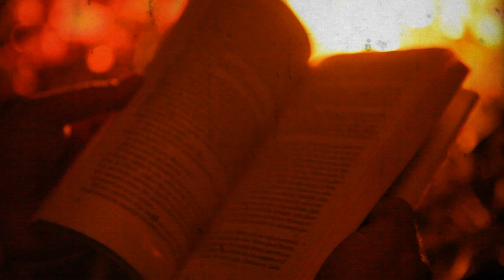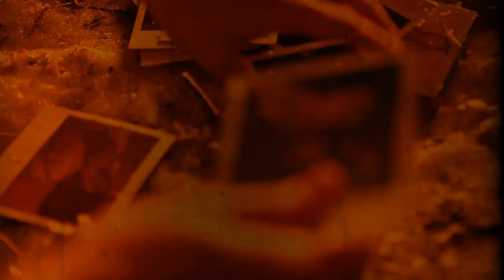Loud Nine - "Burn" Official Music Video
- Loud Nine - "Burn" - Like this video? Come see thousands more at the Net's largest, uncensored, completely d.i.y. music video site, BlankTV.com! We've got News, Games, Contests and the stuff that we can't show on YouTube!

Loud Nine - "Burn"

Artist city, country: Milano, Italy
Genre: BlankTV

Artist Biography: Year 2005
Year zero. The meeting between David Ratti (bass) and Morgan Bizzozero (guitar and vocals), laid the first stone for the construction of a musical project in the long term.The intent is to start a band clearly inspired by American stoner rock. A few months after the Californian Ken O'Neil (drums) enters the band completing the trio which record the first demo and perform the first rout in Italy and abroad in support of visionary Dutch band Toner Low.

Year 2007
the band as follows stops in 2007 because of the unforeseen departure of Kenny and the vacant drummer is occupied by Federico Sacchi, who makes his entry into the band by a significant artistic contribution, allowing Loud Nine to record more ep and to propose a live set worthy to be a part of important Italian festivals with some satisfaction even abroad

Year 2009
In May 2009 the band release "Golem", the first full-length completely self produced, containing nine tracks. The album evolves respect to the primordial stoner inspiration to open up a more personal sound and is very well received by critics. Golem receives excellent reviews and it's promoted through a long series of concerts. During that period the band had the opportunity to share the stage with bands and artists such as Nick Oliveri (QOTSA, Mondo Generator), Dozer, Toner Low, La Ira De Dios, The Get Up Kids, The Briggs, Deville, Magnified Eyes, OJM. Golem is the result of about three years work and also includes tracks composed from the early days. To complete the cycle, in 2010 Loud Nine release the first videoclip from the title track..

Year 2011
2011 is an year of change. The guitarist Valerio Bianchi (guitar and vocals of Nebra) join the band. The power trio evolves into a quartet and the sonic possibilities are now many. Some songs from the album Golem are in fact revisited and the new tracks are created with a more careful approach to the melodic riffing. Thanks to the new guitarist, Loud Nine's live shows are devastating and much more dynamic.

Year 2012
In January 2012 Loud Nine split from the drummer Federico Sacchi and the band goes through turbulent times. The throne is empty, but you should not wait too long. The talented Francesco Ruggiero (Push Button Gently, Masturbia) join the band, and Loud Nine continue their journey. After months of intense work in studio and on stage, comes to life Revelations, the band's second album.

Year 2013

Revelations

Who is who in the band:
Morgan Bizzozero- Guitars & Lead Vocals
Davide Ratti - Bass & Backing Vocals
Valerio Bianchi - Guitar & Backing Vocals
Francesco Ruggiero - Drums

Song Lyrics: September's daylight has its own decay it's like the sun goes out and I feel the same I let it leading me out before I try I deny my point of view before I die not easy to find a way out but I still believe and I can nevermind it's gonna be alright I fall again and I will rise nevermind this time I feel alive burning off nevermind it's gonna be alright again I fall I promise I will rise nevermind this time I feel alive burning off I dig the mud until I give it in it's like deep heavy sea turning into flames I let it leading me in and every time I deny my point of view I feel I die not easy to find a way out but I still believe and I can burn my will and burn my skin I hold the rope but I won't resist burn the witch with all my sins been buried deep burning eyes and burning heart I found myself and I fall apart burn my soul as I burn the stage I've got to burn